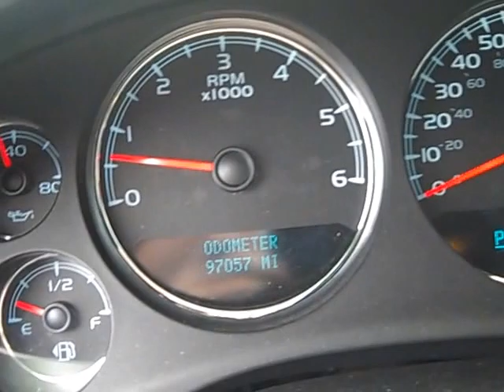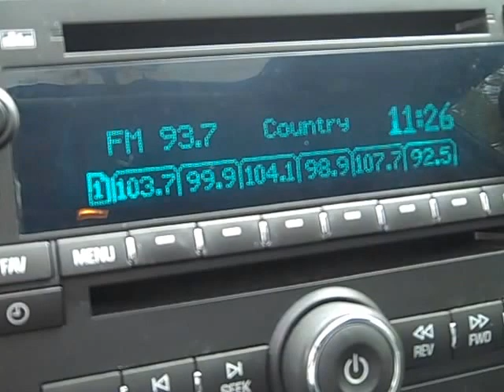2008 GMC SIERRA DENALI e984a